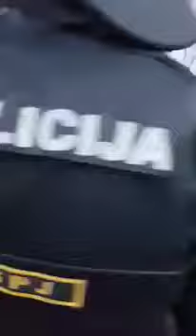Deblokada petlje Šićki Brod 3.3.2018.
Nakon četverodnevne blokade, petlja Šićki brod kod Tuzle deblokirana je u subotu 3.3.2018. godine i saobraćaj je normaliziran.

Policijski komesar Dževad Korman izjavio je za Fenu da nije bilo povrijeđenih u akciji koja je počela u 6.05 sati.

"Uz minimalnu upotrebu sile uspjeli smo udaljiti okupljene osobe sa ceste. Većina ih se sama razišla. Dvije osobe su, kako smo dobili informaciju, pale u nesvjest. Jedna je prevezena u Službu hitne medicinske pomoći, a druga u UKC Tuzla. Povrijeđenih nema", kazao je komesar Korman.

Međutim, iz Univerzitetskog kliničkog centra Tuzla saopćili su da su dvojica boraca povrijeđena.

Kako je za Radiosarajevo.ba potvrdila Ersija Ašćerić-Mujedinović, glasnogovornica UKC-a Tuzla u ovu zdravstvenu ustanovu su primljene osobe I. A. i P. M.

"Oni se trenutno nalaze u prijemnoj ambulanti na hirurgiji i prema prvim informacijama radi se o lakšim povredama. No, oni su još u obradi", istakla je Ašćerić-Mujedinović.

Podsjećamo, pripadnici Jedinice za podršku MUP-a Tuzlanskog kantona uz asistenciju pripadnika Specijalne policijske jedinice FUP-a deblokirali su jutros petlju Šićki Brod u Tuzli, koju je grupa demobilisanih boraca Armije Republike Bosne i Hercegovine tri dana držala u blokadi.

Iz FUP-a je saopćeno da je "upotrebljen minimum sile i samo prema licima koja su bila u vidno alkoholisanom stanju i koja su pružala otpor prema policijskim službenicima, s tim da nije bilo povrijeđenih lica".